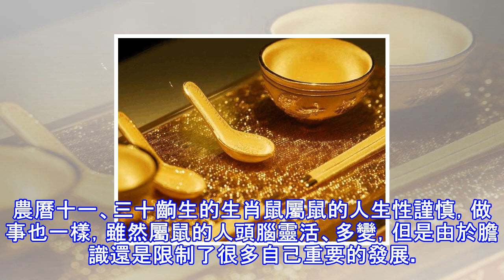在這幾天出生的生肖不一般,，能當成富豪，能發財！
再多的阻撓和困難都是上天給的考驗，而很多人一生困難重重，但是如若經受住這些困難的折磨，將來定會有大富大貴之命。而在農曆這幾天出生的生肖，這輩子不入歪門左道，就能有當高官、發大財的機會。 農曆初三、初八出生的生肖虎屬虎的人不管是財運還是仕途，都有著很好的發展空間，屬虎的人為人正直，性子也急，在執行力上有非常好的表現。正好在初三、初八這兩日出生的生肖虎，一生大運相伴，仕途、商場都能遊刃有餘，官運宏通也能陞官轉運，事業上更是風調雨順，財富堆積如山，不過這一切的前提下，都是走正道、交好人。農曆十一、三十齣生的生肖鼠屬鼠的人生性謹慎，做事也一樣，雖然屬鼠的人頭腦靈活、多變，但是由於膽識還是限制了很多自己...